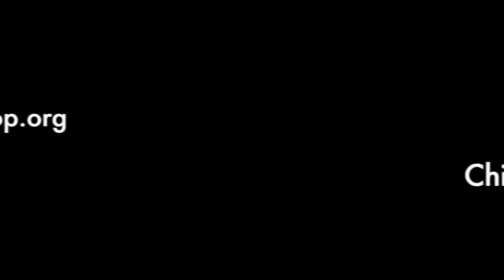Michigan Chivers and ChiveMD Chug and Charity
Michigan Chivers and ChiveMD have come together for not just one, but TWO amazing causes. ChugANDCharity now calls out the names among names, John and Leo Resig and Bob Phillip